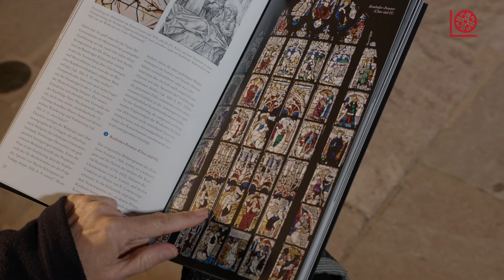Barbara | Kurzandacht | 4. Dezember 2021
Liturgie: Pfarrerin Claudia Voigt-Grabenstein
Orgel: Dekanatskantor Thomas Schumann

00:00 - Überall Barbaras
01:14 - Orgel - „Macht hoch die Tür“
02:29 - Die Legende der Barbara
09:26 - Orgel - „Ich brach drei dürre Reiselein“
10:38 - Die Zeichen der Barbara
13:06 - Gebet und Segen
13:58 - Orgel - „Nun komm, der Heiden Heiland“

Helfen Sie mit! Unterstützen Sie St. Lorenz, damit wir Ihnen auch in Zukunft Online-Andachten und -Impulse anbieten können

Oder schauen Sie im Onlineshop vorbei: Bücher, CDs und Souvenirs der Lorenzkirche können Sie bestellen!

Produziert von Hans Batz (Kamera)
im Auftrag der Kirchengemeinde St. Lorenz, Nürnberg